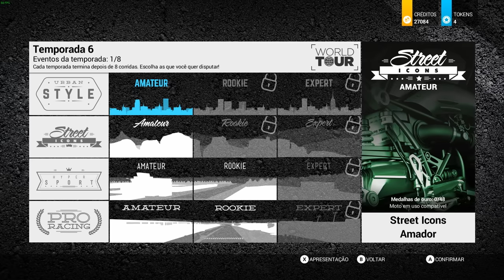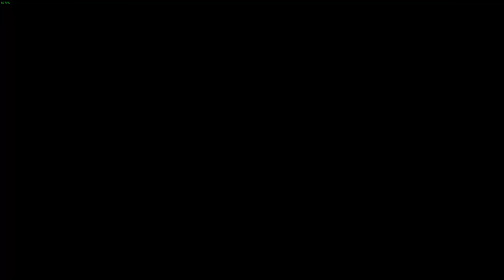Ride 2 - #22 BMW R 1200 R - Turnê Mundial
GAMEPLAY COMEÇA EM 16:30

Curti games de esporte?
Livestreams de games variados?

SOBRE MIM:
Bem vindo me chamo Hylley e tenho 31 anos.
Moro na cidade de Sorocaba Sp
Meu vicio por games começou cedo aos 8 anos.
Gravo por hobbie ,meus dias são bem corridos.
Trabalho em horário comercial e gravo sempre depois das 20:00
N Tenho dia e nem horários para postar videos.
Levo isso como um hobbie e diversão

Tive muitos consoles como
Super Nintendo
Mega drive
Saturn
Ps1
N64
Dreacast
Ps2
Game Cube
Xbox 360
Hj em dia gravo no pc e tenho um Xbox One tbm

JOGUE COMIGO:
Skype :  Hylley.medeiros
Steam : Hylley_Silva
Origin:   Hylley_SilvaBR
Live:      Hylley_SilvaBR
Uplay:   HylleySilva

CONFIGURAÇÕES DO MEU PC:
GA-B85M-D3PH LGA 1150
EVGA GeForce GTX 970
I5 4570
10 GB Corsair Value Select
Seasonic 600W
Hd 1TB Seagate Barracuda
Monitor Sansung  40''
Headset BigBen Phs 20